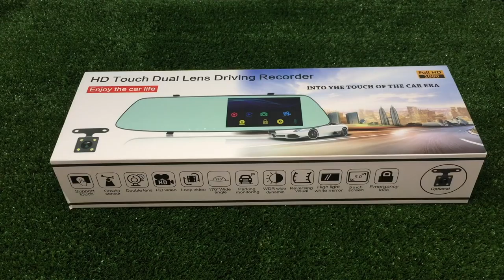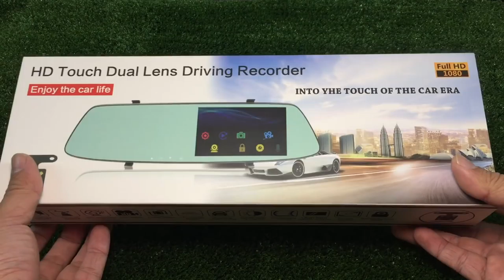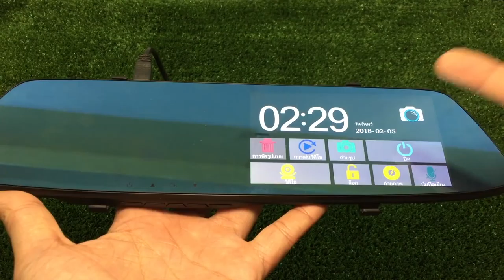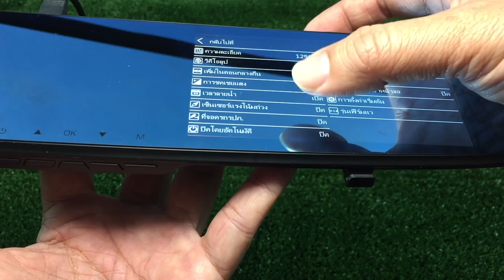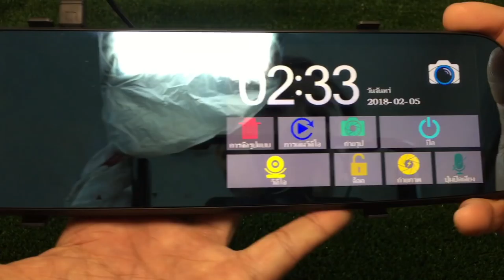กล้องกระจกติดรถยนต์ nanotech 610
กล้องกระจกติดรถยนต์ nanotech  2018 กล้องชัด ราคาประหยัด ดูรีวิวได้เลย

กล้องกระจกติดรถยนต์ nanotech
ใช้สะดวกกล้องอยู่ข้างคนขับ
จอทัชสกรีน ใช้ง่าย กล้องชัด